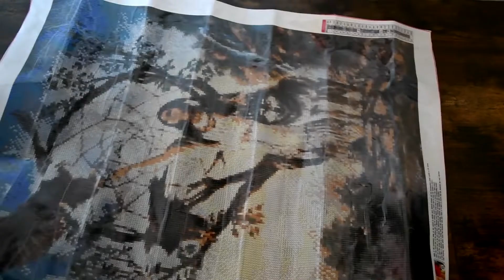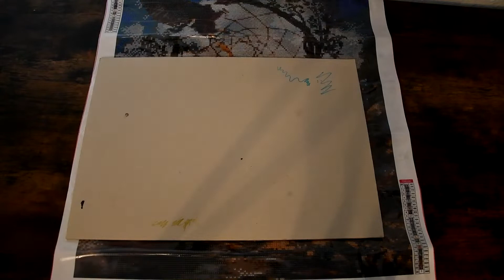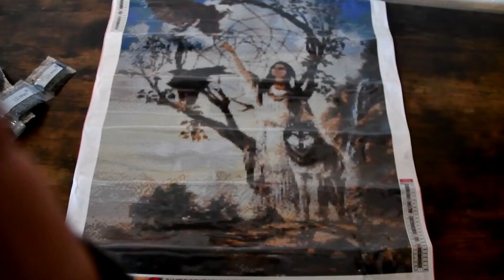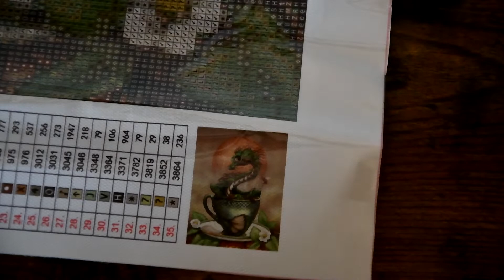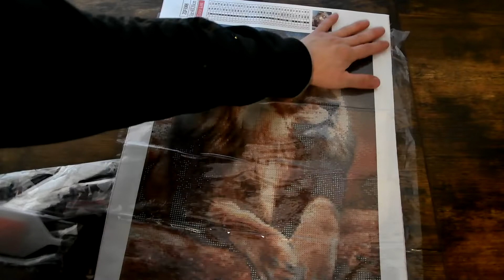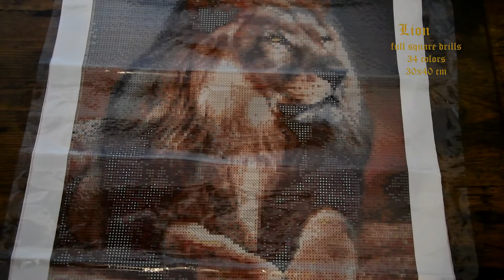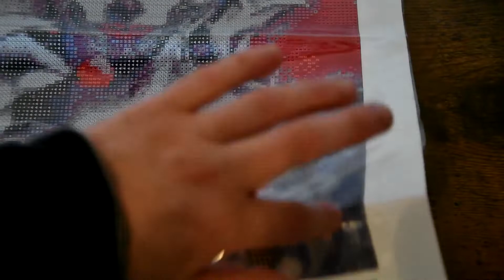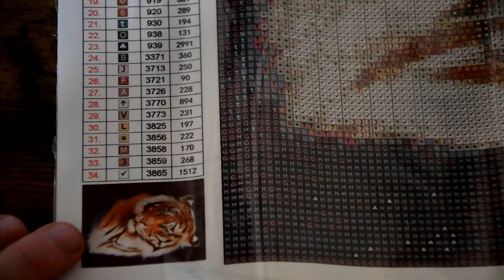Diamond Painting Haul / unboxing November 2022 ( UrBestDeals 01)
1) Native American Girl with Wolf =

full square drill
50x60 cm
24 Colors

full square drill
30x40 cm
35 Colors

full square drill
30x40 cm
35 Colors

full square drill
30x40 cm
35 Colors

full square drill
30x40 cm
34 Colors

Contact Email ; mondschimmer @t-online.de